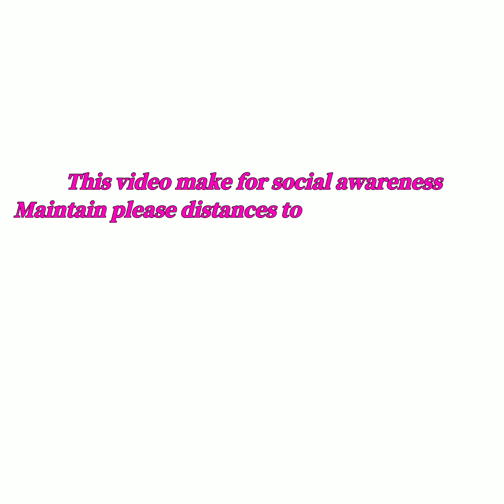SOCIAL AWARENESS | Stay Home Stay Safe | Lockdown | BY RAMNIVAS MEENA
Hello friends ,
This video make for social Awareness
Maintain please Distance to avoid corona virus
To help prevent the spread of the corona virus

This video make for social Awareness and educational purpose only.